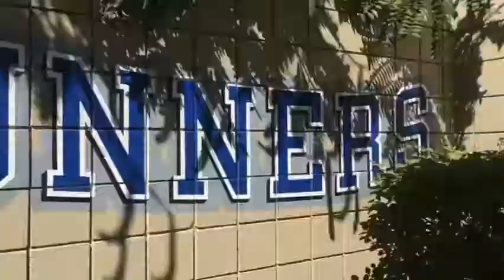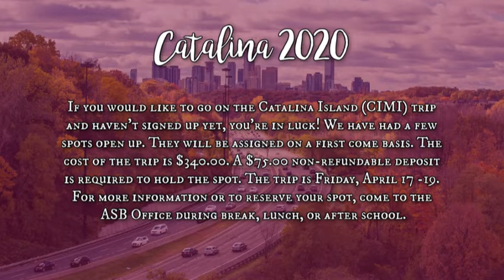Runner TV Ep.107 Tues 03.03.2020